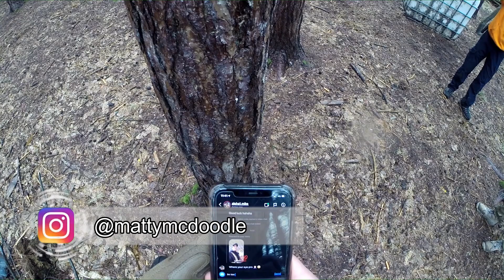BEST TEAM I'VE EVER PLAYED WITH - DRIVER WOOD AIRSOFT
This was my first time ever playing at Driver Wood and I had a really good time!
By far this was the best team I have ever played with in an airsoft game so that made it all the better!
They wern't afraid to make moves and push up on the enemy which then led to us winning most games.